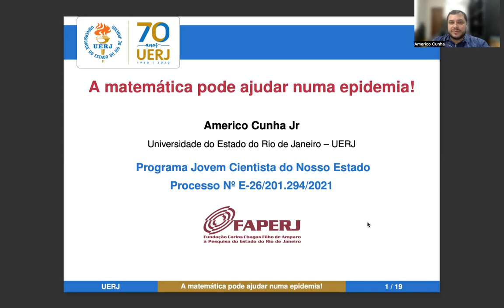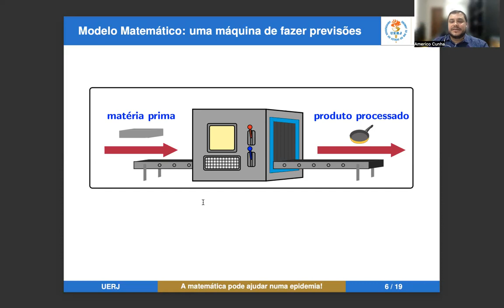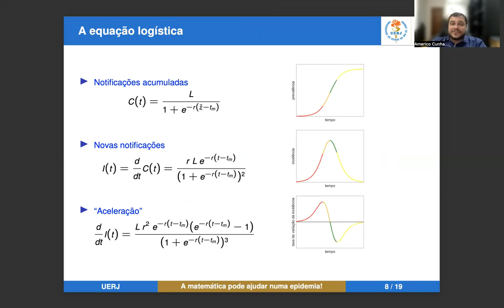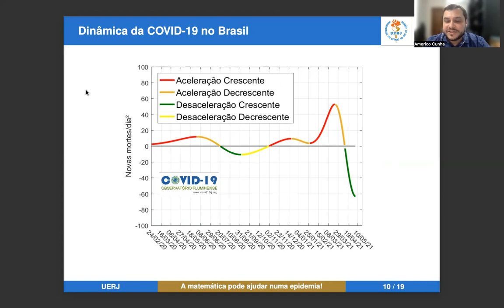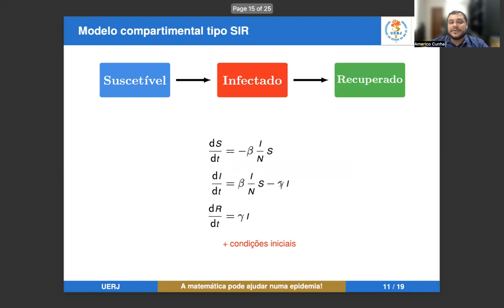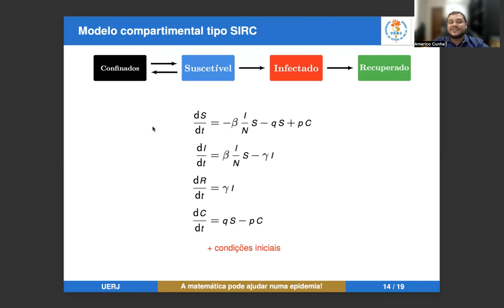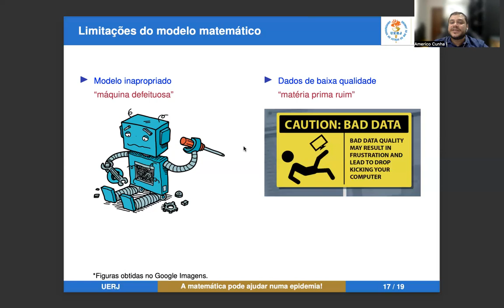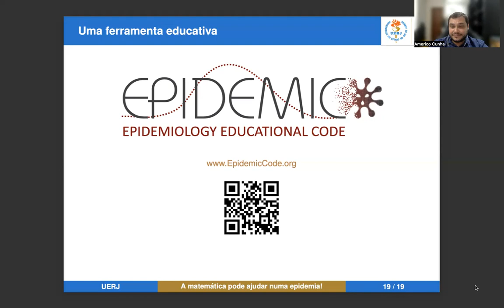A matemática pode ajudar numa epidemia!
Você sabia que a matemática é uma heroína na luta contra epidemias? Neste vídeo fascinante, o Prof. Americo Cunha, da UERJ, desvenda os mistérios de como essa ciência incrível pode ser nossa aliada em tempos de crise sanitária. Oferecida pelo Programa FAPERJ Jovem Cientista do Nosso Estado, esta palestra exclusiva traz luz à importância dos modelos matemáticos na prevenção e controle de doenças contagiosas.

🔍 O Que Você Vai Aprender:

Como os modelos matemáticos fornecem informações relevantes sobre a propagação de epidemias e como eles podem ser utilizados em tomadas de decisão durante surtos.

Este vídeo é perfeito para alunos do ensino fundamental e médio, curiosos científicos e qualquer pessoa interessada em entender o papel vital da matemática no mundo real. Prepare-se para uma jornada de descobertas, onde ciência e cotidiano se encontram para enfrentar um dos maiores desafios da humanidade.

🌟 Palestrante: Prof. Americo Cunha - UERJ
🌟 Oferecimento: FAPERJ Jovem Cientista do Nosso Estado
🌟 Processo Nº: E-26/201.294/2021

Não perca a chance de ver a matemática em ação! Clique em reproduzir, mergulhe nesse conhecimento e veja como você também pode fazer parte da solução em tempos de epidemia. Lembre-se de curtir, compartilhar e se inscrever para mais conteúdos como este.

Junte-se a nós nessa jornada educativa e descubra o poder da matemática na proteção de nossas comunidades. Sua aventura pelo conhecimento começa agora!